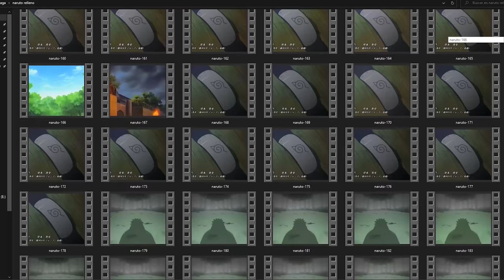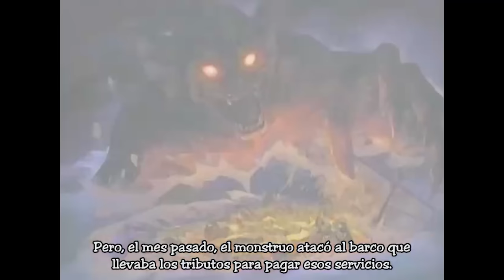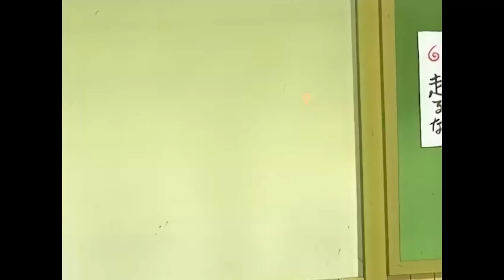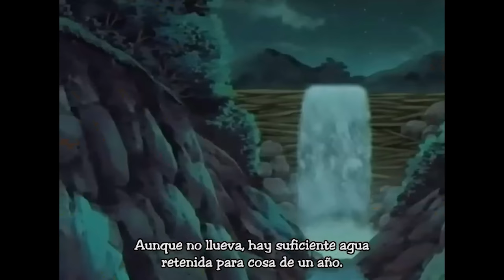Naruto sagas de relleno ¿son tan malos?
Buenos pibes después de mucho trabajo aquí por fin les traigo otro video de naruto, no todavía no es shippuden, ese ya llegara pronto, antes tenia que terminar bien toda la etapa de naruto niño, con los rellenos, son tan malos, lo veremos aquí

Musica usada
M-10. Twilight Memory
Naruto Ultimate Ninja 3 Opening Intro [60FPS 1080p]
Naruto: Ultimate Ninja 3 - "Mode/Character/Stage Select" [1080p]
Naruto: Ultimate Ninja 3 - "Hero's History (Select Naruto Hero's History)" [1080p]
Naruto: Uzumaki Chronicles ‒ "Third Training Ground & Memorial Stone" (Extended) [1080P]
Sekiro – Rebellion
Naruto Uzumaki Chronicles 2 OST - Let's Fight!!!
MGS3 OST: Fortress Sneaking - Metal Gear Solid 3: Snake Eater
MGS3 OST: KGB vs GRU - Metal Gear Solid 3: Snake Eater
MGS3 OST: On the Ground - Metal Gear Solid 3: Snake Eater
Sekiro - Divine Heir of the Dragon's Heritage
Naruto Unreleased Soundtrack - Dangerous! (REDONE)
Naruto - Sasuke – Destiny
Naruto – Morning
TEKKEN 4 ‒ Kɪtʃ (Kitsch) (Album ver. - Theme of the "Beach") [⟨1080P60res⟩]
Let's Listen - Ninja Gaiden Trilogy - Construction Site
Let's Listen - Ninja Gaiden Trilogy – Rooftop
Let's Listen - Ninja Gaiden Trilogy - The Masked Devil
Naruto OST 2 - Sasuke's Theme
Xenoblade Chronicles OST - Gaur Plain (Night)
Naruto: Uzumaki Chronicles - "Brewing Threat" [1080p]
Naruto: Ultimate Ninja 3 - "Zabuza's Hideout" [1080p]
Naruto: Ultimate Ninja 3 - "Ultimate Contest: Naruto and Kakashi" [1080p]
Luz y Sombra - Red Dead Redemption Soundtrack
Red Dead Redemption 2 Official Soundtrack - The Disaster | HD (With Visualizer)
Estancia - Red Dead Redemption Soundtrack
1-04 In the Doldrums - 13 Sentinels : Aegis Rim OST
Xenoblade Chronicles OST - Colony 6 - Ether Mine
Ninja Gaiden Music- The Dark Dragon Blade
絶望Searching
Metal Gear Solid 2 [Sons of Liberty] - Complete Soundtrack - 108 - Tanker Incident
Metal Gear Solid 2 [Sons of Liberty] - Complete Soundtrack - 109 - Dead Crew
MGS3 OST: Battle in the Base - Metal Gear Solid 3: Snake Eater
Sekiro - End of a Vicious Struggle
Naruto: Ultimate Ninja 3 - "Event #14: Naruto and Sasuke" [1080p]
Sekiro - The Owl
 Naruto Shippuden OST 1 - Track 06 - Ninmu ( Mission )
Summertime Synth. Snoot Game OST
Naruto Shippuden Unreleased Soundtrack – Explanation
Ninja Gaiden OST - Monastery Destroyed
Sekiro - A Shinobi's War
Naruto: Uzumaki Chronicles - "Fueled by Hunger (Vs. Chōji Akimichi)" [1080p]
Samurai X / Rurouni Kenshin: OST 1 - Track 13
Samurai X / Rurouni Kenshin: OST 1 - Track 01
Ff8 ost Under Her Control
Final Fantasy VII OST (HQ) - 40. "Mark of a Traitor"
Final Fantasy VII OST (HQ) - 14. "Under the rotting pizza"
Naruto: Ultimate Ninja 3 - "Event #10: Lone Wolf Ninja" [1080p]
Naruto OST 2 - Afternoon of Konoha
FF VII Remake Ost太空戰士7重製版原聲帶 Avalanche's Theme(雪崩主題曲)
Samurai X / Rurouni Kenshin: OST 1 - Track 12
Metal Gear Solid 2 [Sons of Liberty] - Complete Soundtrack - 116 - Revolver Ocelot
Metal Gear Solid 2 [Sons of Liberty] - Complete Soundtrack - 121 - Tanker Incident (Album Mix)
Final Fantasy VII OST (HQ) - 44. "Desert Wasteland"
continua en la descripcion